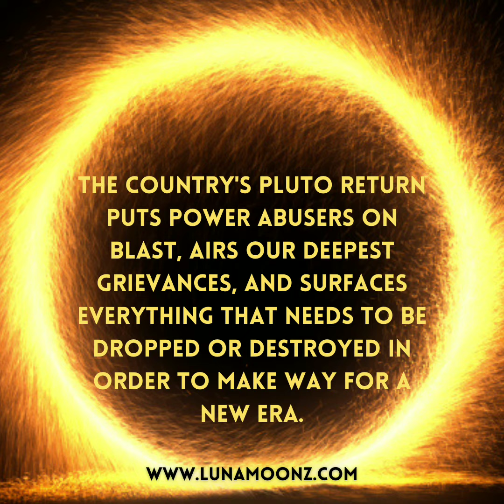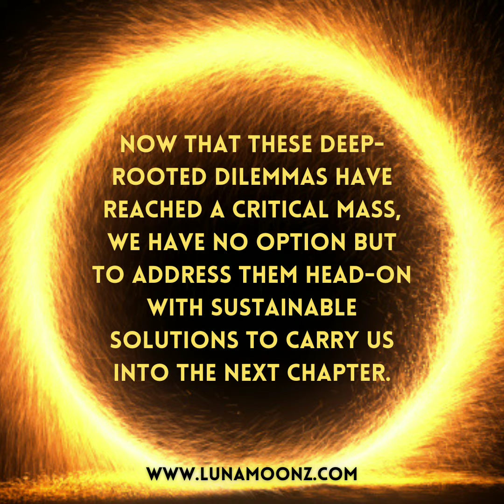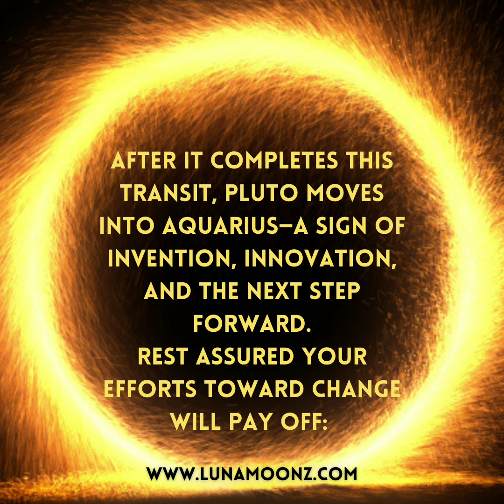Pluto Return 2/22/22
Pluto—the planet of death, rebirth, and reckoning with deep-seated trauma—is about to return to the exact same degree of the sign it was in when the Declaration of Independence was signed on July 4, 1776... Pluto's arrival to 27 degrees of ambitious Capricorn around February 22, 2022, officially marking the United States’ first-ever Pluto return and underscoring the kind of large-scale metamorphosis that only happens once in a generation